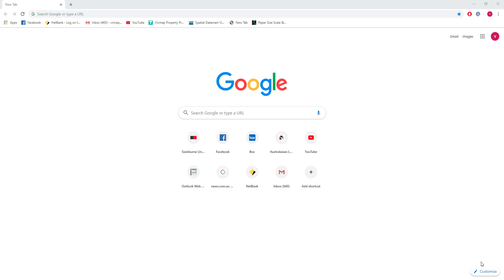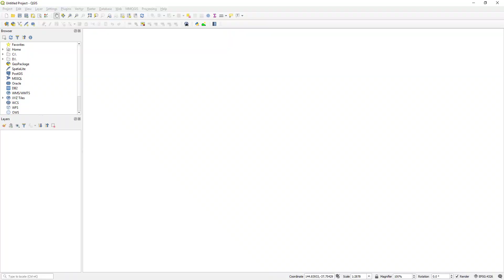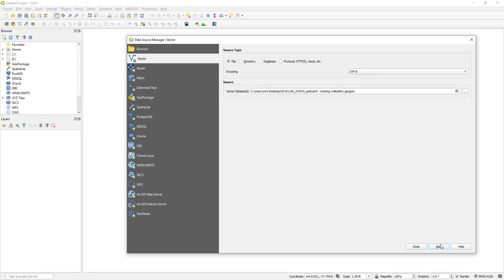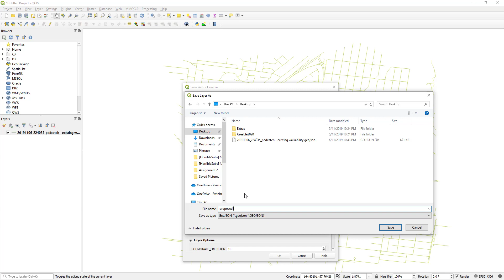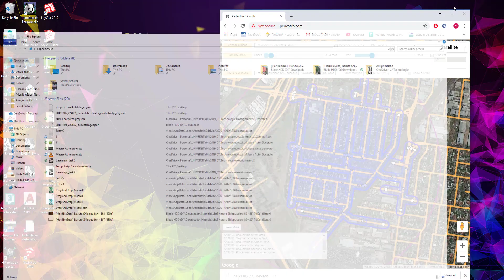6 How to Use Pedestrian Catch and Simulate Pedestrian Flows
Uploaded by Vincent for Dynamic Modelling of Cities (ARC80001)